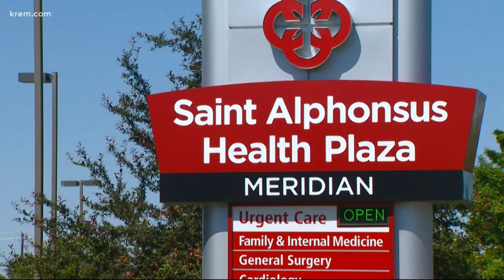Idaho activates Crisis Standards of Care in three health districts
The Idaho Department of Health and Welfare (IDHW) activated Crisis Standards of Care Monday morning in some southern Idaho health districts due to severe staff and b